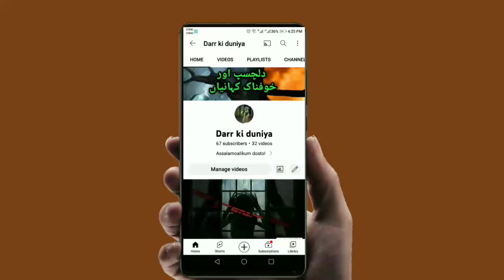Machis Wali Ladki | Urdu Hindi Horror Stories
Machis Wali Ladki | Urdu Hindi Horror Stories | ‎@Horror Stories Hindi Urdu

If you have any kind of horror story so please Share your experience with us on our WhatsApp number

Summer SpeciaL Horror Stories Horror Stories in urdu
urdu hindi horror stories
Khofnak Kahaniyan Official
khonak kahaniyan
khofnak kahani
Khofnak stories
khofnak jinnat
horror kahaniya
horror urdu stories
DarkFiles
Urdu Adudio Stories
Audio Stories
HorrorStories
Peranormal Attack
urducentervoice
scarypumpkin
wohkiahai
sajjadsaleemdiaries
mmtv hindikahaniya hindihorrorstories horrorandsuspensestoriesforyouth
reality tv
Pursrar dunia
Sayya
Cheekh
Belly animations
Bhootpasta
Fear Files
Anhoni
Aahat
Zee horror Show
AsaibZada
Collage Animated Horror Stories KhofnakKahaniyan VillagehorrorStories
UrduhorrorStories
Jinn Stories
Witch Stories
khoni Week
Khofnak Kahaniyan
Horror Stories
Ghost Stories
Witch Tales
Horror Dark Nights
Sachi Kahaniyan
Khoof
horror movie
Village Horror Stories Naqabil.e.Faramosh Naqabil.e.faramosh Waqiyat in Urdu Bolti Kahaniyan Urdu Horror Stori social media handler
real ghost
paranormal activity
hindi urdu horror story
jaadui kahaniyan
bhutiya kahani
ajab prem ki ghazab kahani
creepy pasta
hindi kahani
kahaniyan
stories in hindi
horror stories
creepy pasta
hindi kahani
kahaniyan
stories in hindi
horror stories
kahani hindi
bhootwala kahani
Jinn
Djinn